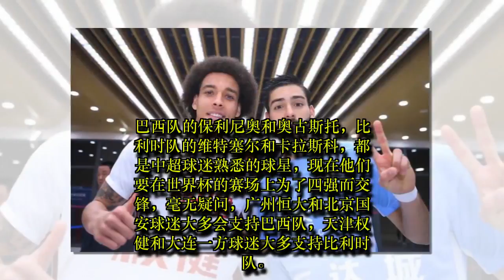恒大和国安球迷都选择支持巴西队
TW SPORT: 恒大和国安球迷都选择支持巴西队